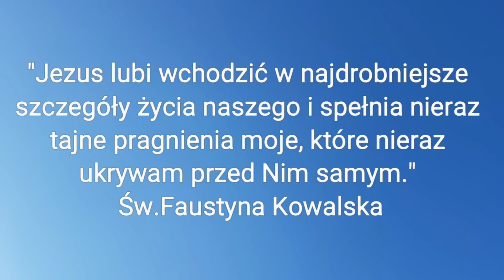Zrób krok ku szczęściu! - SMS Z NIEBA (14.10.20)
14.10.20
"Szczęśliwy człowiek, który nie idzie za radą występnych,
nie wchodzi na drogę grzeszników i nie zasiada w gronie szyderców,
lecz w Prawie Pańskim upodobał sobie i rozmyśla nad nim dniem i nocą." Ps 1,1-2
"Jezus lubi wchodzić w najdrobniejsze szczegóły życia naszego i
spełnia nieraz tajne pragnienia moje, które nieraz ukrywam
przed Nim samym." Św. Faustyna Kowalska